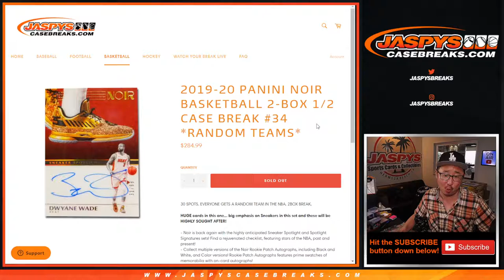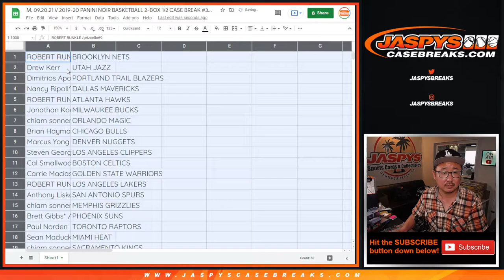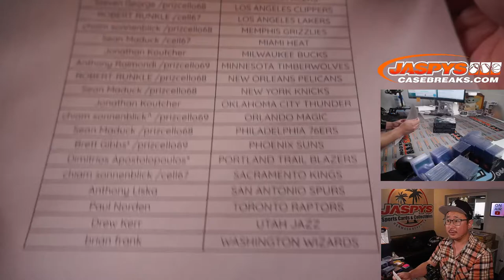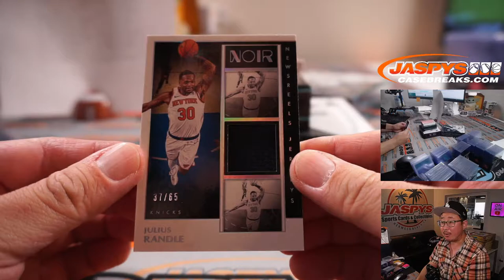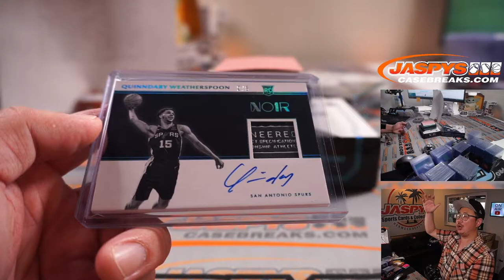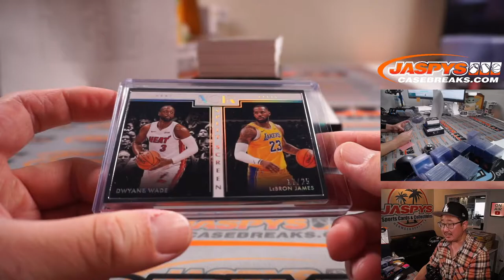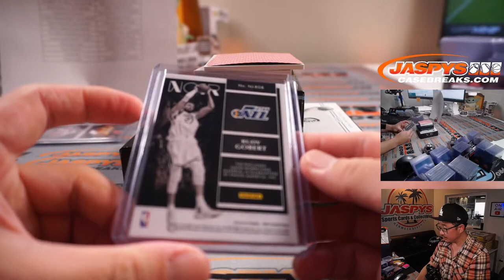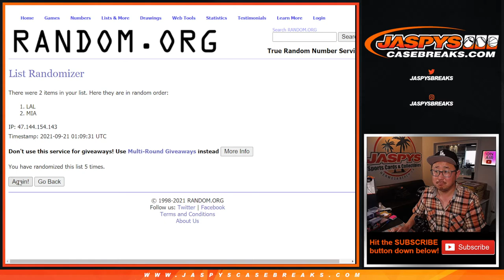M, 09.20.21 // 2019-20 PANINI NOIR BASKETBALL 2-BOX 1/2 CASE BREAK #34 *RANDOM TEAMS*